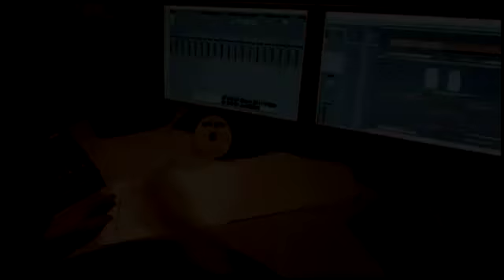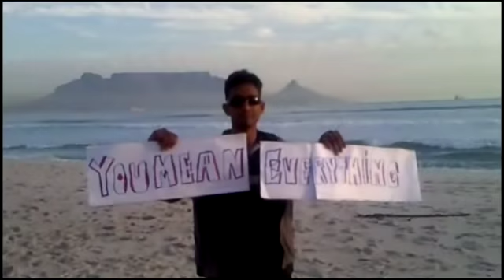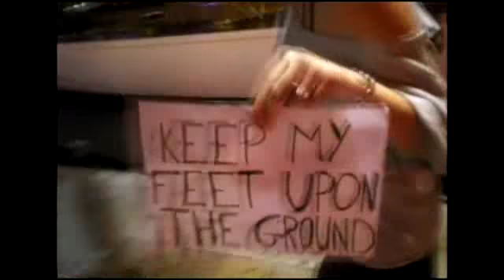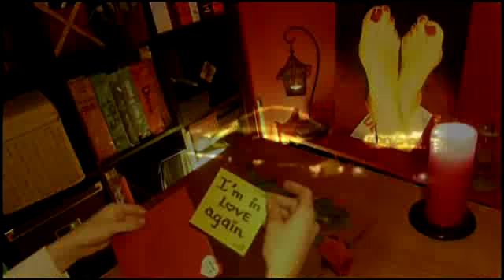VClips cap.43 parte 1 (30/10)